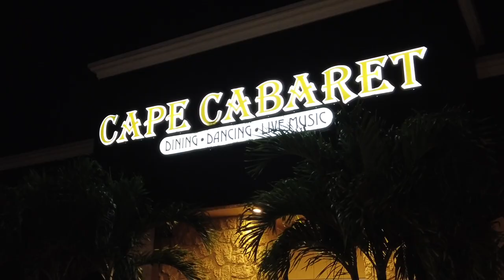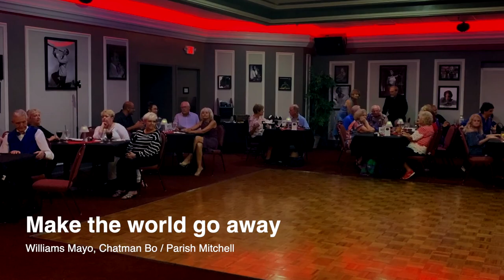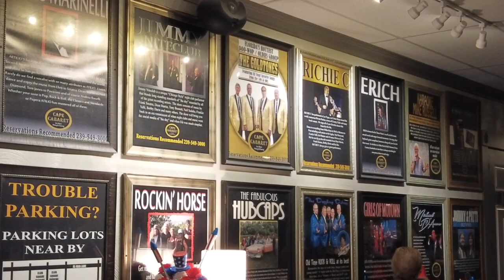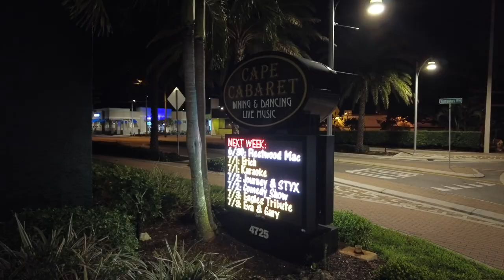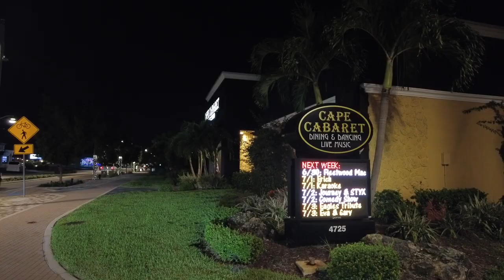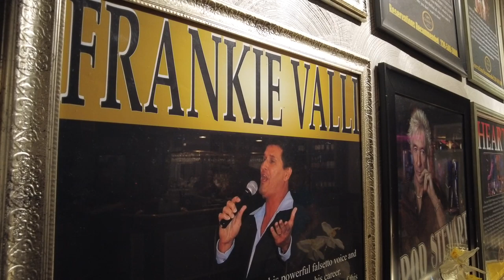Eva Adams New show with Gary B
SURF publishing s.r.o.
audio: DTS encoding, DOLBY ATMOS Mastering, Protools HD, D-Command, Sibelius, Photoscore, Stylus RMX, Focusritte RED, Apple Macintosh, Neumann, AKG, Korg, Yamaha, Kurzweil,  Grand piano, Waves bundle
Video: Finalcut X, Motion, Compressor, iMovie, MIDIco
Grafika: Photoshop, Illustrator, QuarkXpress, Dreamwaever, SketchUp